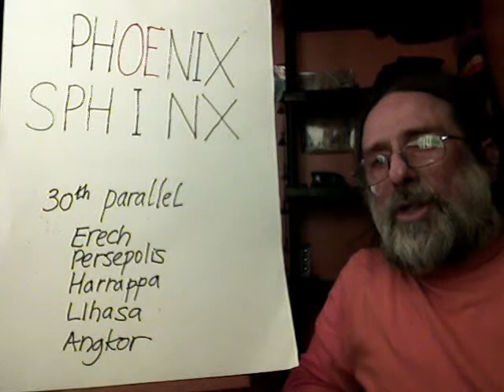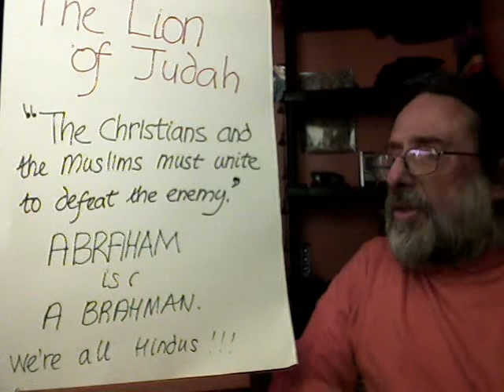phoenix sphinx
the phoenix rising from the ashes